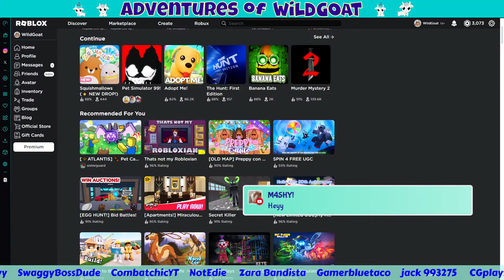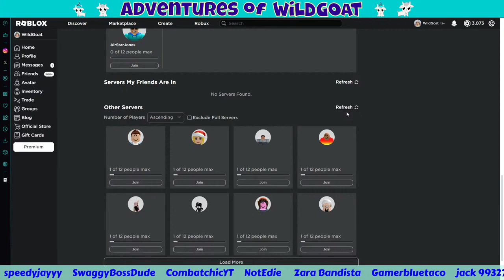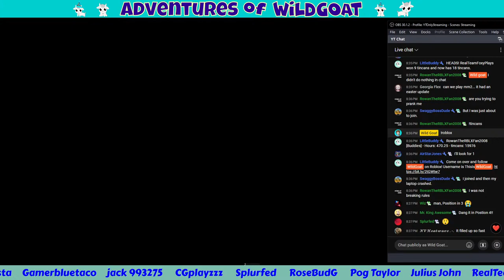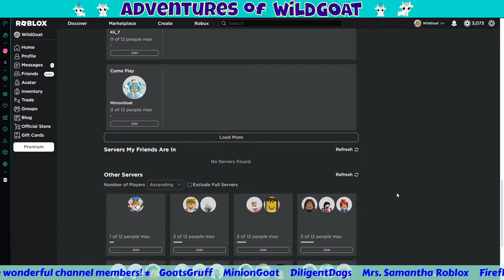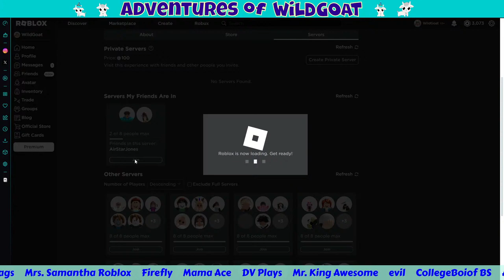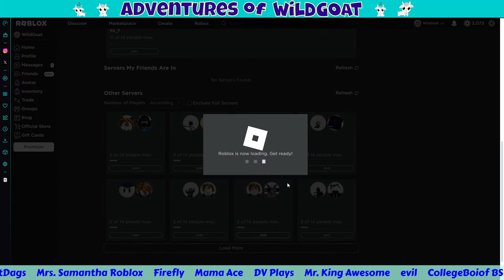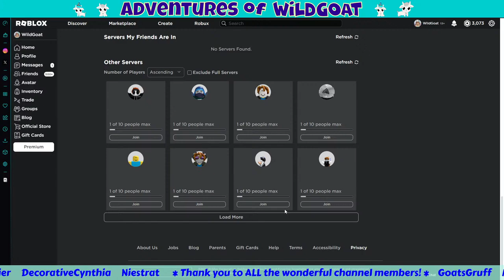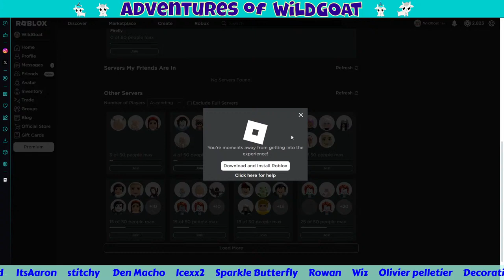Fun and Games! - In Game Giveaway Night! - Roblox Live Stream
Join in the fun of the games tonight!!! Let's play them all!
I will be giving away Squishmallows in the Game!! 🎉
I will be giving away HYPE Egg in the Game!! 🎉

📝 RULES 📝
I am SO EXCITED to have you here!
🐐 I do not need any more moderators, thanks.
🐐  Be nice
🐐  Please, do not argue punishments.

!hi
!love
!help
!merch
!time
!uptime
!phone
!welcome
!tankee